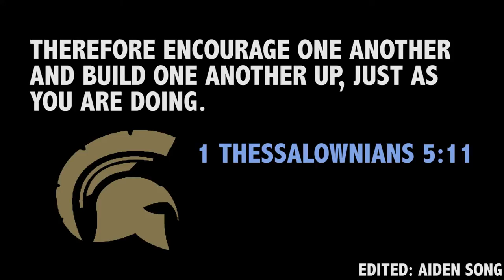Damien High School, Cultural Awareness Day Celebration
Damien Spartan celebrated the first cultural awareness day on February 8th, 2016.

Videotaped and Edited: Aiden Song